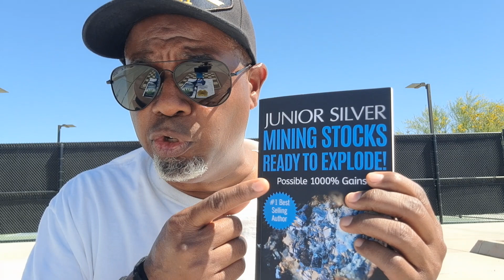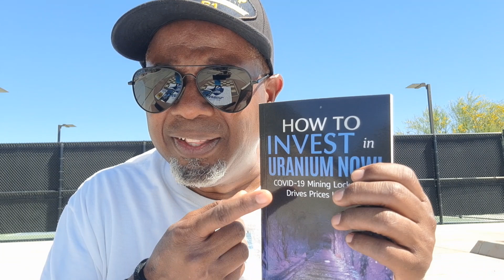2 African Uranium Baby Knockouts on Sale Now! The Scoop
When I started purchasing uranium Baby Knockout stocks in 2017 for this bull run, I realized that Africa was the place to be because it was loaded with uranium! Africa had the infrastructure, workers and countries with friendly governments. During the big uranium bull market from 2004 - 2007, Africa was an afterthought and the media focused on other countries. Sure, Paladin Energy did well in Namibia but our research has taken us to the area of the world where many other companies will do very well. Last year we started The African Uranium Super Trade. Today we will take a look at two of the companies that we feel are bargains at this time. Global Atomic (GLATF / GLO.TO) $2.52 and Deep Yellow (DYLLF) $.55 are primed for a major run! This is not stock advice. Consult your local professional for financial assistance.  Become a  PRIVATE STUDENT and get the Baby Knockouts early with The Scoop Team: Email Headline should say : THE SCOOP TEAM,  we will get the details to you.

Arizona Historical Society / Arizona Geological Survey / Midnight Owl Mine

BrightRock Gold (OTC pink-BRGC) Potential Ownership of Midnight Owl Mine

NEW BABY KNOCKOUT LITHIUM BOOK - USA

NEW BABY KNOCKOUT LITHIUM BOOK - CANADA

SPEARMINT'S HISTORIC DRILL HIT!! Only $.13/share

SILVER INVESTING in the SILVER STATE…

We are not stock brokers, money managers or financial advisors. This is for entertainment, education and information ONLY!!! Please consult your local investment professional for any and all investment advice!!